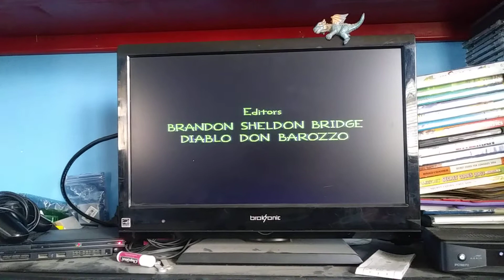Gracie Films TreeHouse Of Horror and 20th Century Fox logo 1998 in High Quality Subscribers Special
This is Taken from The Simpsons TreeHouse Of Horror IX Subscribers Special Enjoy the Video Ladies and Gentlemen!